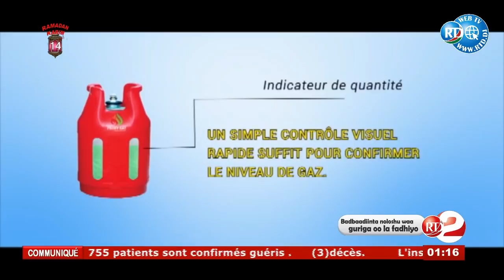Edition spéciale coronavirus 06 MAI 2020